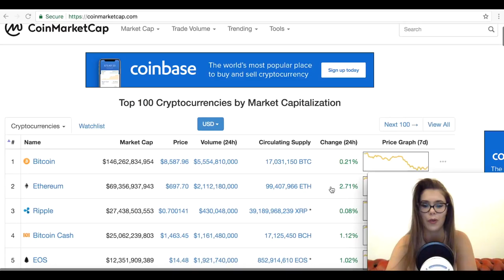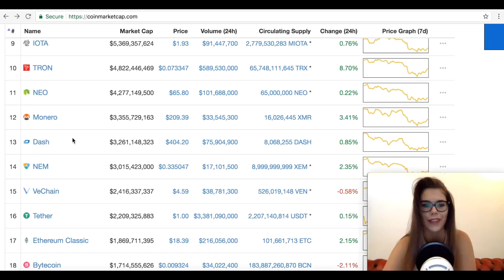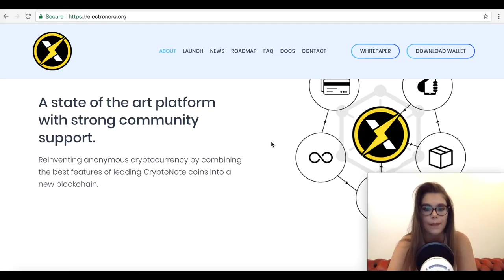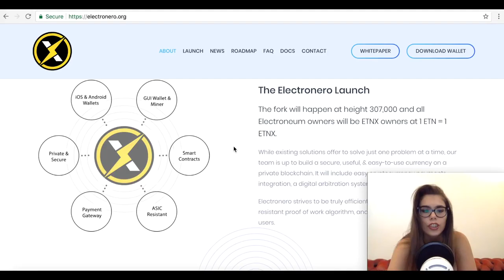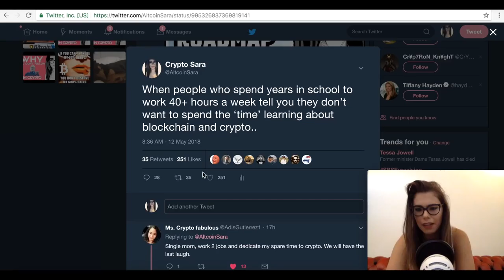Electronero Hard Fark of Electroneum with Monero Codebase! ETNX Airdrop and Altcoin Update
Electroneum is a renowned crypto for their mobile mining and great team behind it! Monero is the 'king of dark web'. Electronero? ETNX is a Hard fork of ETN with XMR Codebase! Check out this video to find out what is going and if this Crypto has potential to rule'em all! Oh and let's not forget about their Airdrop!